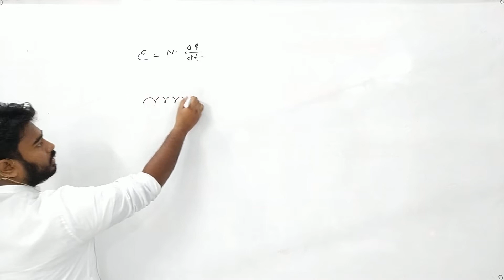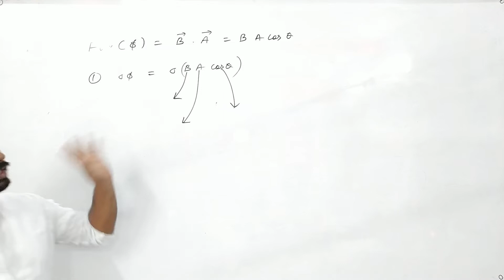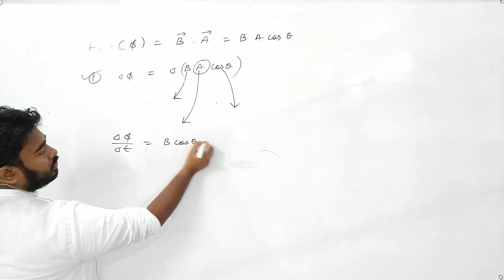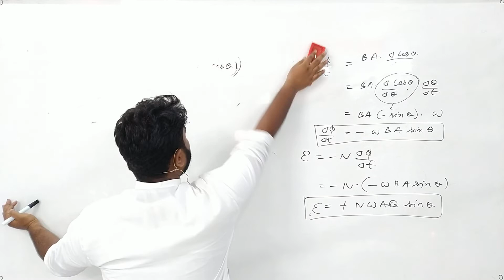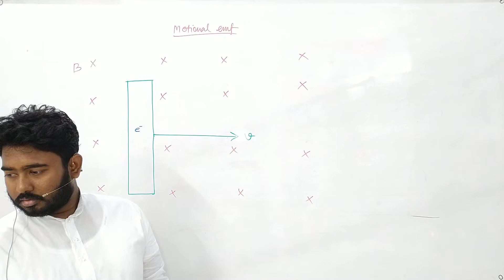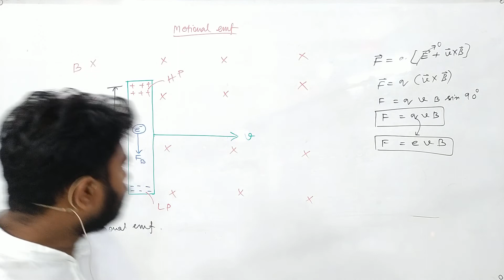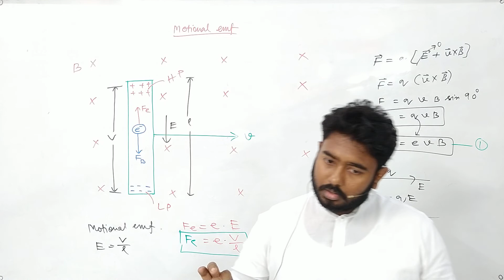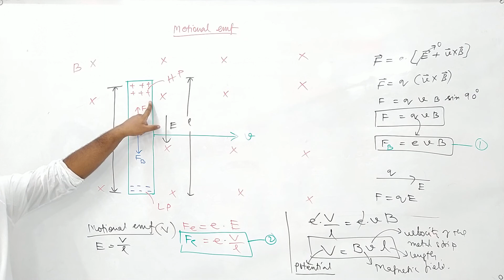Electromagnetic induction (2/3) | Ch 11 | Class 12 | ISC,CBSE,WBHS